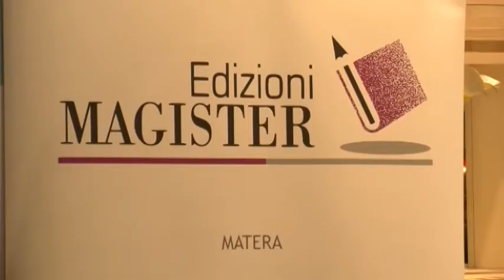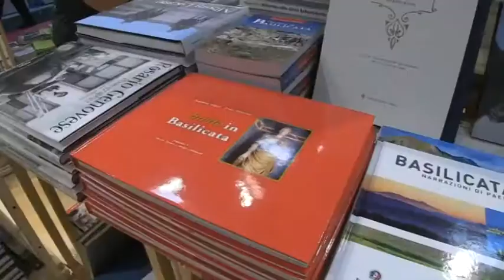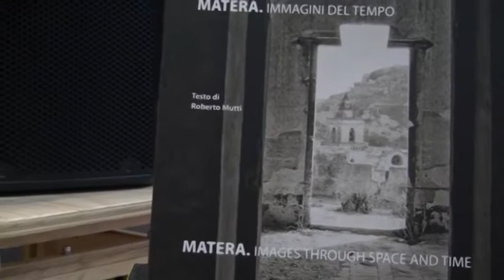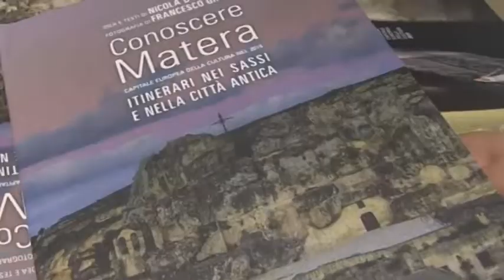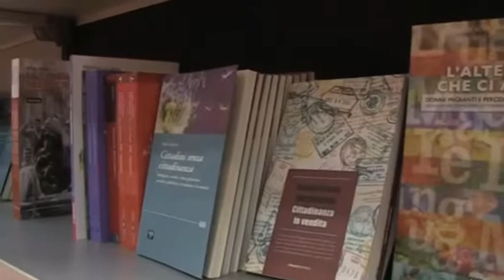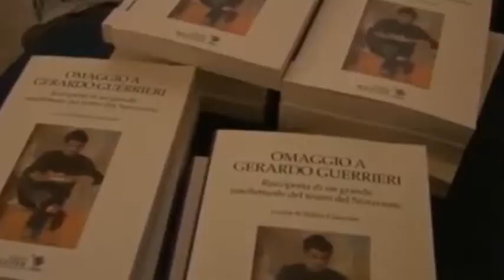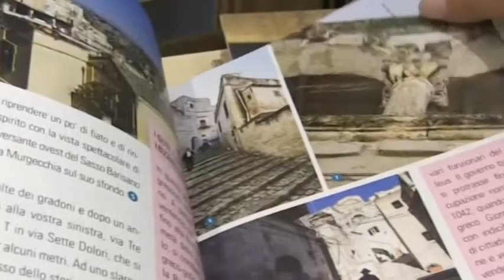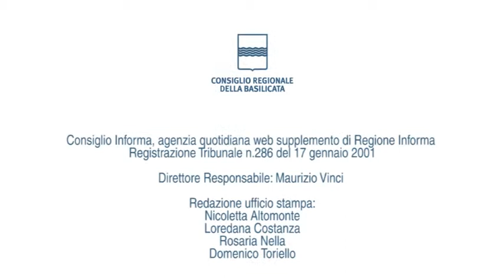Edizioni Magister Fiera Internazionale del Libro di Torino 2017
EVENTI FIERA: presentazione libri della Edizioni Magister in collaborazione con il Consiglio regionale della Basilicata.

19:00 - 20:00 Presentazione del volume "Conoscere Matera. Itinerari nei Sassi e nella città antica" di Nicola D’Imperio e Francesco Giase, Edizioni Magister, 2017. Saluti del Direttore generale del Consiglio regionale della Basilicata Domenico Tripaldi.
Interventi di Nicola D’Imperio, Francesco Giase, Timoteo Papapietro.
VENERDÌ 19 MAGGIO
11- 12 Presentazione del libro fotografico bilingue "Matera. Immagini del tempo / Matera. Images through
space and time" di Peter Strebel, testo di Roberto Mutti, Edizioni Magister , 2017. Saluti del Coordinatore della Comunicazione del Consiglio regionale della Basilicata Luigi Scaglione. Interventi di Roberto Mutti, Nicola D’Imperio e Timoteo Papapietro. Moderatrice Nicoletta Altomonte.
17 - 18 Presentazione del libro "Altri tempi. Attività e mestieri svaniti" di Paolo Frescura (disegni di Franco Artese, Nisio Lopergolo, Luigi Guerricchio), Edizioni Magister . Saluti del Presidente del Consiglio regionale della Basilicata Franco Mollica. Interventi di Timoteo Papapietro e Paolo Frescura. Proiezione filmato testimonianze dei mestieri "Altri tempi" realizzato da Paolo Frescura. Esposizione disegni di Franco Artese, Nisio Lopergolo e Gianluigi Guerricchio. Moderatore Ottavio Gurrado.
11- 12 Presentazione del libro "Gerardo Guerrieri: un palcoscenico pieno di sogni" a cura di Selene Guerrieri, Edizioni Magister, 2016. Saluti del Presidente del Consiglio regionale della Basilicata Franco Mollica. Interventi di Fausto Malcovati e Selene Guerrieri. Moderatore Ottavio Gurrado.
DOMENICA 21 MAGGIO
SALONE OFF
Chiesa Cristiana Evangelica Battista (via Passalacqua, 12 - Torino)
ore 10:30-11:30 : presentazione del libro “Gocce di Vangelo. Riflessioni bibliche” di Emanuele Casalino,
Edizioni Magister, 2016. Interventi di Timoteo Papapietro ed
Emanuele Casalino. Moderatore Carlo Guerrieri.
Lingotto Fiere, Padiglione 1, Spazio Agorà
18 - 19 Presentazione del saggio storico "Fanino Fanini. Martire della Fede nell’Italia del Cinquecento" di
Emanuele Casalino, Edizioni Magister 2017. Saluti del Consigliere regionale della Basilicata Mario Polese. Interventi di Sandro
Spanu, Emanuele Casalino e Timoteo Papapietro.
19 - 20 Presentazione del volume fotografico “Si specchia ancora nel fiume” di Peter Strebel, poesie di Nicola D’Imperio, Edizioni Magister , 2016 a cura di Parco letterario C. Levi, Pro Loco e Comune di Aliano,
Associazione Panevino. Interventi di Antonio Colaiacovo,  Lodovico Alessandri, Timoteo Papapietro.
LUNEDÌ 22 MAGGIO
10 - 11 Presentazione del libro “Riflessione oltre i confini: stare empaticamente insieme scuola-famiglia” di
Rosaria Cancelliere, Elisa Bernardi, Maria Cristina Santandrea, Edizioni Magister , 2017. Saluti del Consigliere regionale Mario Polese. Interventi di Rosaria Cancelliere, Elisa Bernardi e Rino Finamore.
16 - 17 Presentazione del libro "Talità kum. La pratica filosofica nella società liquida " di Rino Finamore,
Edizioni Magister , 2017. Saluti del Consigliere regionale della basilicata Mario Polese. Interventi di Rosangela Caserta e Rino
Finamore. Modera Elisa Bernardi.
17 - 18 Presentazione anteprima del fumetto “I misteri di Hydra”, disegni di Danilo Barbarinaldi e testi di
Giovanni Calia, Edizioni Magister 2017. Saluti del Consigliere regionale della basilicata Mario Polese. Interventi di Giuseppe
Palumbo, Danilo Barbarinaldi e Timoteo Papapietro. Moderatrice Stefania Clemente.